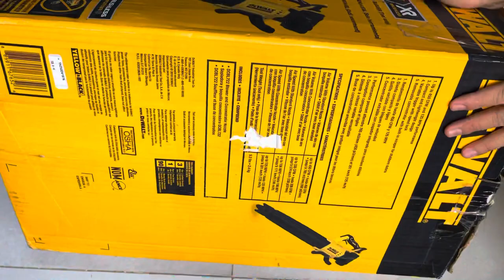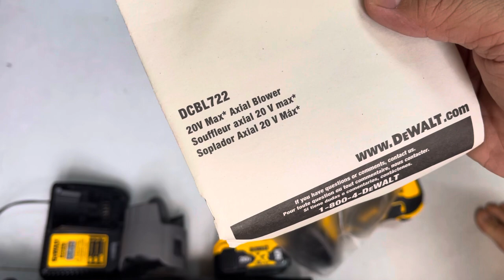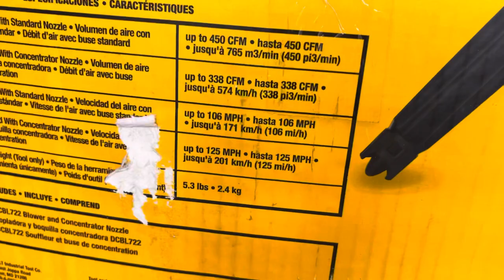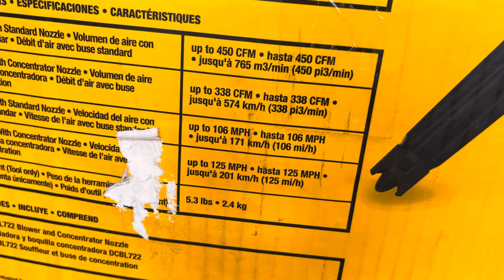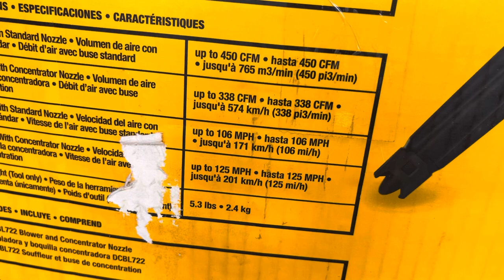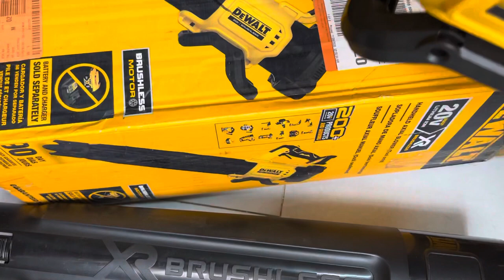Máy thổi lá dewalt DCBL722 Mexico new | máy thổi dewalt 722 dewaltDCBL722 Lh 0962232180